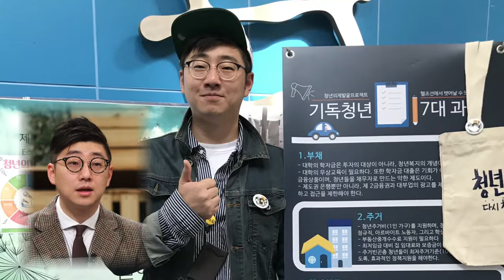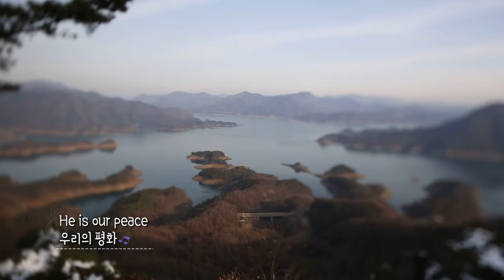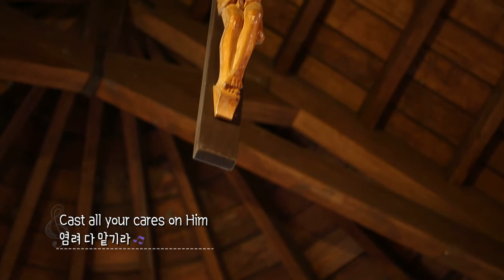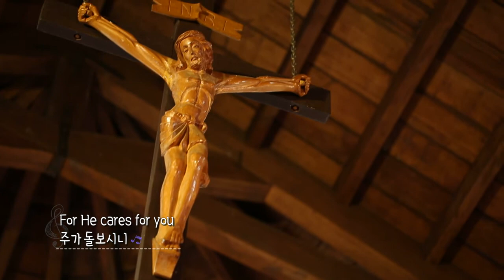나를 살리는 찬송 | 기독청년운동가 남기평 목사 | 주는 평화 | He is our peace | cover by Daniel&Ashley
낭만적일 것이라고만 생각했던 신학생 시절, 하나님께서 자꾸만 보여주시는 고난받고 소외당한 사람들... 그 이후, 가난하고 힘든 사람들과 연대하는 약간은 '다른' 목회자의 길을 걸었던 남기평 목사

그가 힘들 때마다 들었던 찬양 '주는 평화 (He is Our Peace)'를 만나보세요.